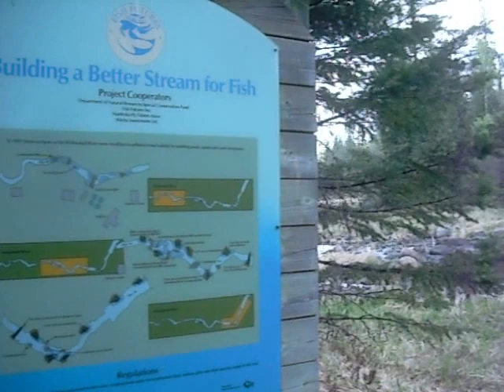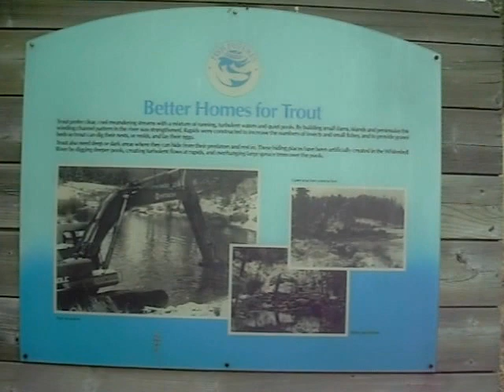Whiteshell Trek Part 3 - May 14, 2012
Brother Trevor and I traveled the Whiteshell River Self Guiding Trail and talked about random stuff, goofed around and enjoyed the wildlife.